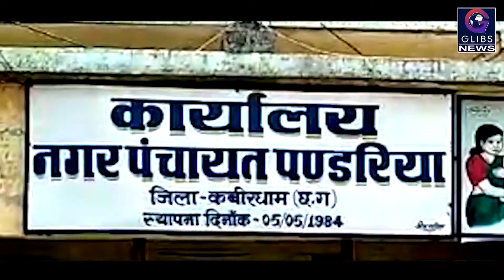Pandaria नगरपंचायत के विकास कार्य हुए बाधित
पंडरिया नगर पंचायत के गांधी चोक से बाजार मार्ग तक सीसी रोड़ का निर्माण कार्य ठेकेदार के द्वारा किया गया। वही एक तरफ रोड़ के निर्माण कार्य में ठेकेदार दृारा जमकर भ्रष्टाचार करने का मामला सामने आया है। पिछले दस माह से नगर के सभी विकास कार्य इंजीनियर के ना होने के कारण भारी अनियमितताओं से जूझ रहा है। नगर के गांधी चैक मुख्य मार्ग से होते हुए बाजार रोड़ तक निर्माण कार्य दस माह से बंद पड़ा है। पंडरिया नगर पंचायत के द्वारा पिछले साल  नगर के मुख्य मार्ग गांधी चोक से होते हुए बाजार मार्ग तक सीसी रोड़ के निर्माण कार्य की शुरुआत होनी थी जो आज दस माह उपरांत भी नगर पंचायत में इंजीनियर नहीं होने के चलते भारी अनियमितताओं के कारण का बंद पड़ा है।